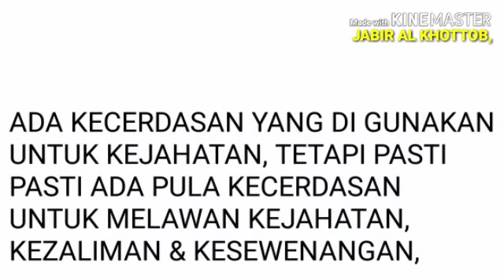AKAN MUNCUL GELOMBANG PERLAWANAN2 YANG CERDAS DARI RAKYAT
DURASI FILM 60 DETIK,
SHARE,LIKE&KOMENT,
BAGAIMANA KOMENTAR KAMU.
GELOMBANG2 PERLAWANAN RAKYAT
ADAKAH...
KAPAN...
UNTUK APA...
SAMPAI KAPAN...
TONTON FILM INI...